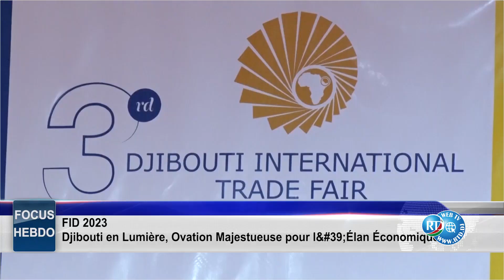Le Focus de la semaine - français - 08/ 12/ 2023